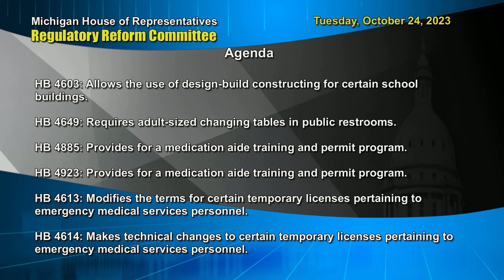Regulatory Reform - Tuesday, October 24, 2023